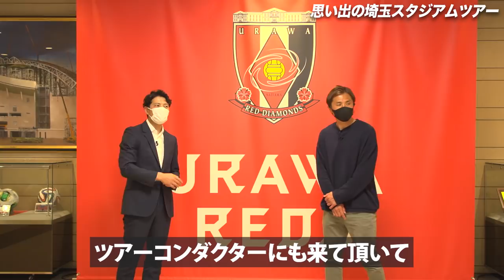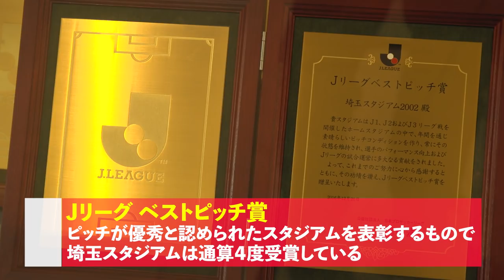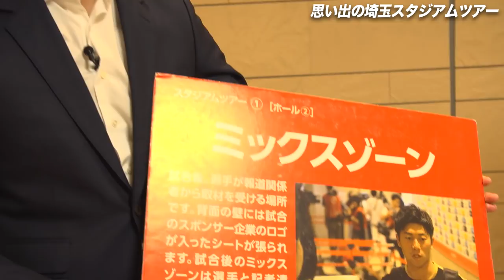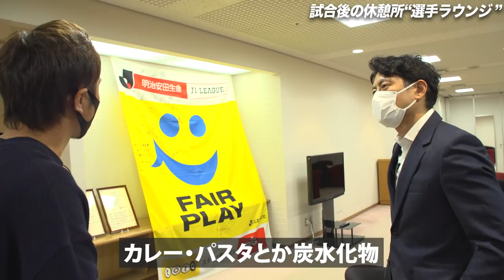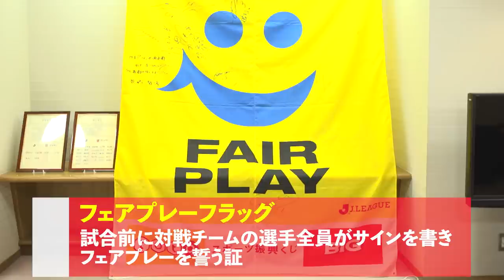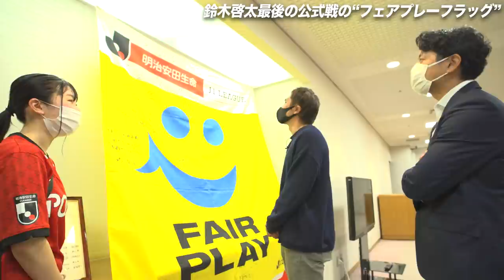【ファン必見】浦和レッズのお宝全部見せます【那須大亮】♯4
他のエピソードはこちら！

那須大亮が日本サッカーのためにYoutubeをやる理由が凄かった♯2

約30haという広大な「埼玉スタジアム2002公園」には、「埼玉スタジアム2002」を主要施設として、サブグラウンドが3面（天然芝2面、人工芝1面）、フットサルコートが2面と、サッカー環境を主軸とした公園です。公園西側の「もみの木広場」では、憩いと安らぎの場を提供しています。